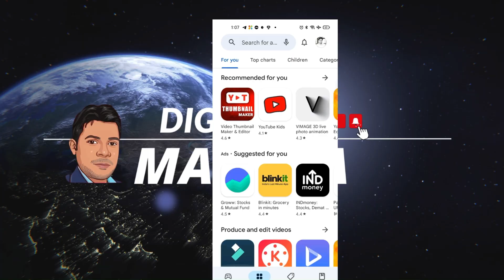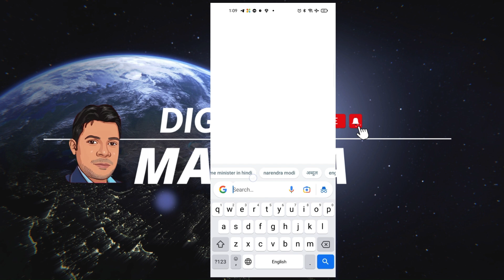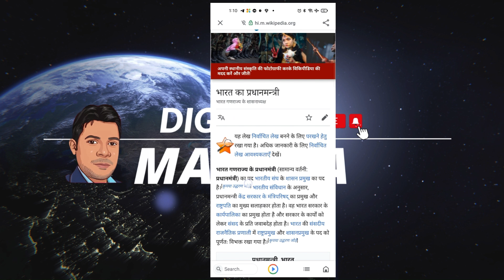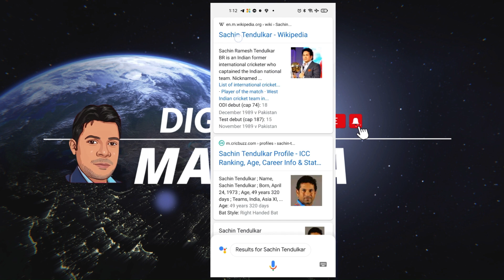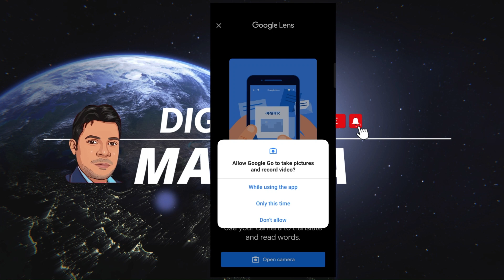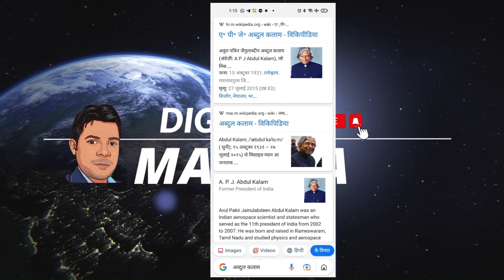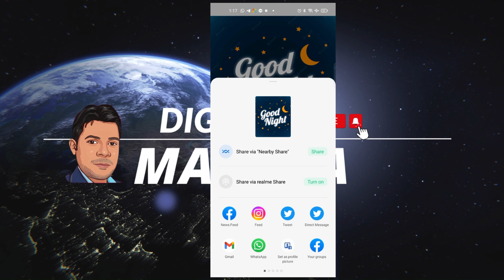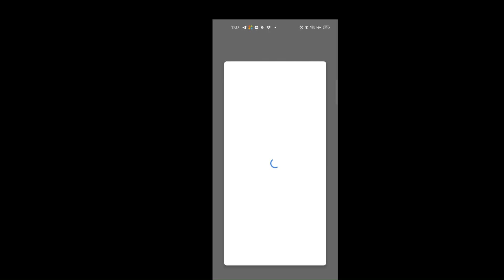Google Go App | Google Go App tutorial & tricks | Google go kaise use kare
Your Query
google translator
image to text
image to speak
multi language translator
Google go latest version
google mobile app
what is the batter of google
google substitute app
what is google go
use google go
what is google go app
Google Drive
Google Photo
Google Mail
Gmail

MY EQUIPMENTS
Digital SLR Camera
50mm Lens

Ram Kumar Mahto
Madhubani Bihar ( India )